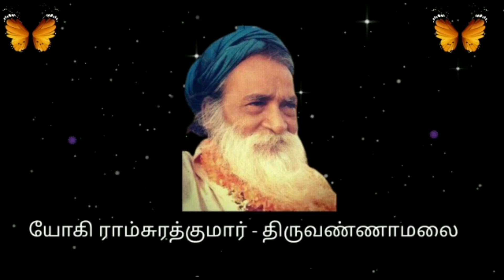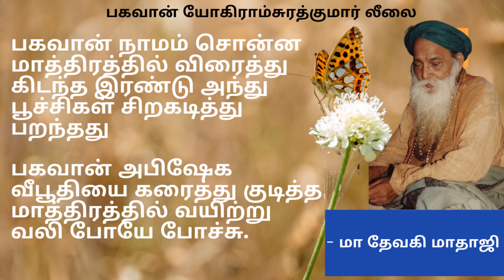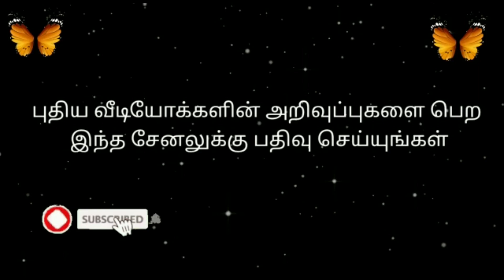394-29/7-பகவான் நாமம் சொன்ன மாத்திரத்தில் விரைத்து கிடந்த இரண்டு அந்து பூச்சிகள் சிறகடித்து பறந்தது